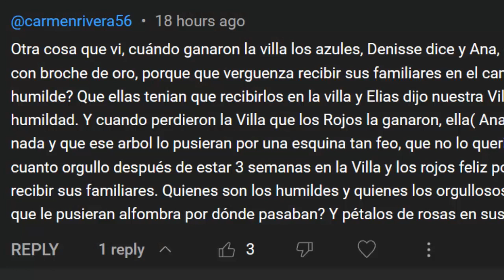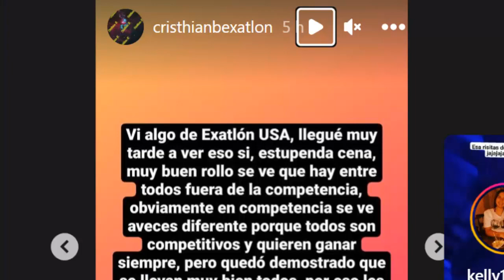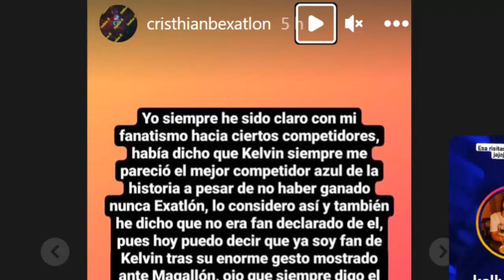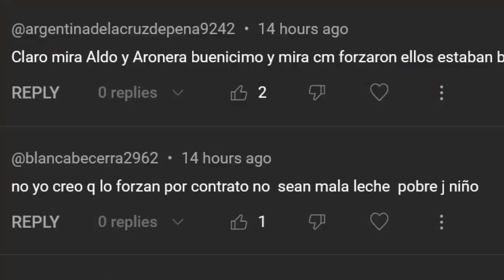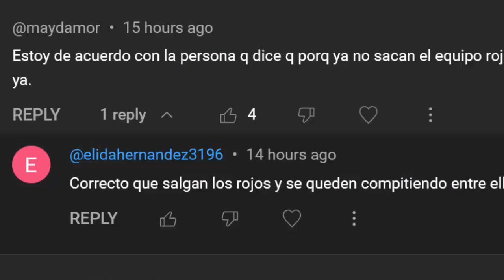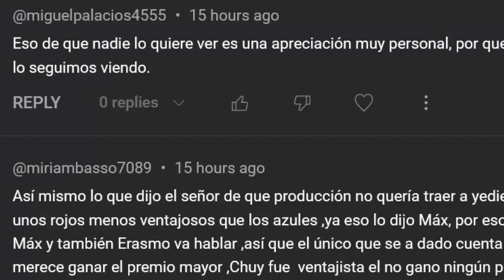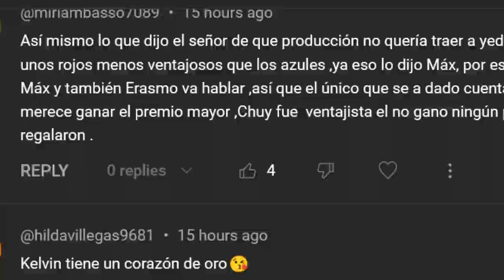ULTIMA HORA EXATLON ESTADOS UNIDOS, ANA NO SABE PERDER, PORQUÉ MÁS VIDEOLLAMADA PARA AZULES?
EXATLON ESTADOS UNIDOS EN VIVO, CAPITULO 73
AVANCE DE TODOS LOS CAPITULOS
AVANCE DE EXATLON ESTADOS UNIDOS